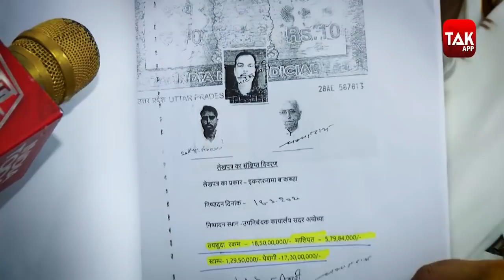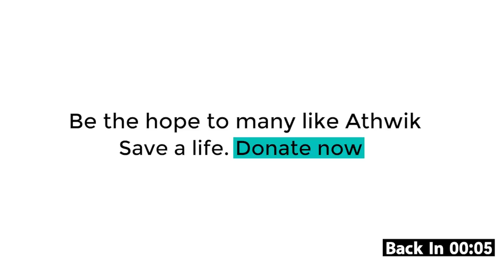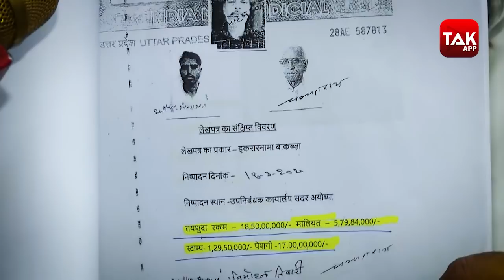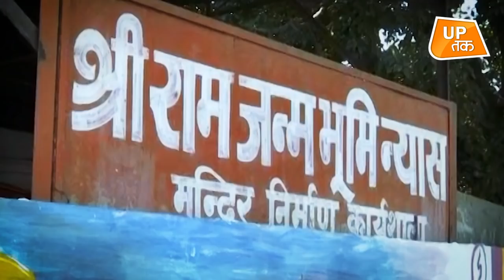Ram Mandir: जमीन पर राम मंदिर ट्रस्ट की सफाई पर और सवाल!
राम मंदिर की जमीन खरीदने को लेकर श्री राम जन्मभूमि तीर्थ क्षेत्र ट्रस्ट पर लग रहे भ्रष्टाचार के आरोपों के बीच ट्रस्ट के महासचिव चम्पत राय ने बयान जारी किया है. उन्होंने कहा कि श्री राम जन्म-भूमि मन्दिर को वास्तु शास्त्र के अनुसार भव्य स्वरूप प्रदान कराने, शेष परिसर को सभी प्रकार से सुरक्षित तथा दर्शनार्थियों के लिए सुविधापूर्ण बनाने के लिए ट्रस्ट कार्य कर रहा है.